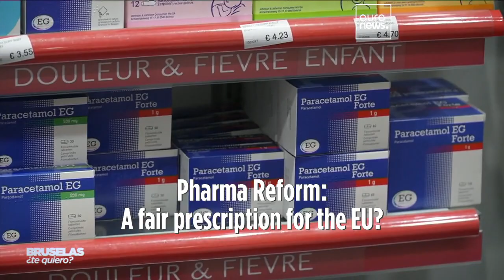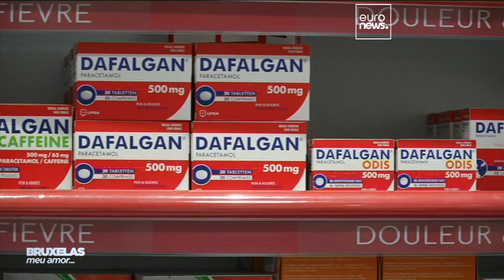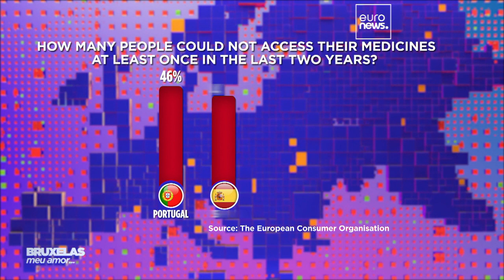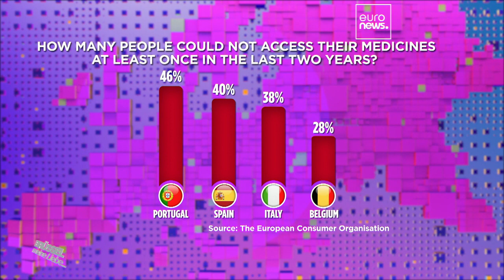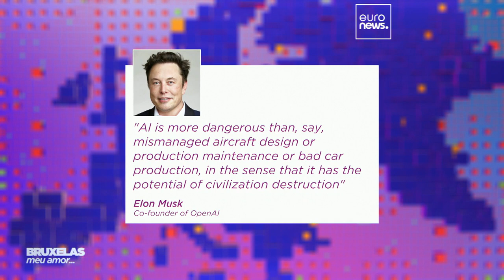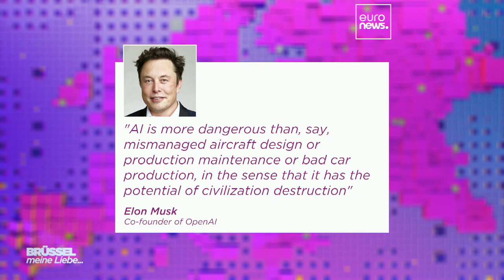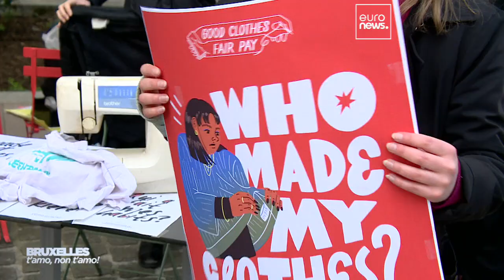Brussels, my love? New EU medicine rules, artificial intelligence and fast fashion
Panelists elaborated on the EU Pharma Package and the potential showdown with the pharma sector and called Europe out for being late to the Artificial Intelligence party.